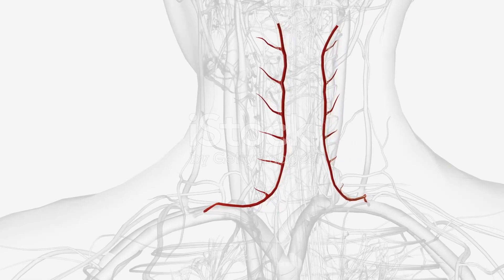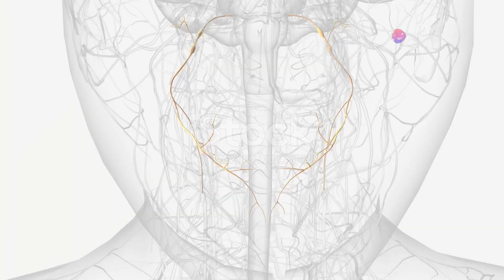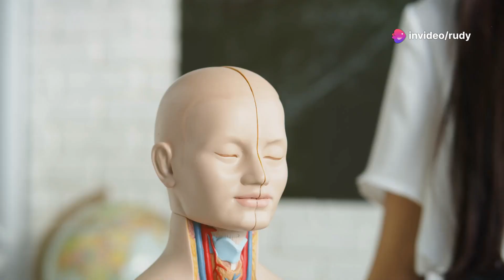The Death Behind Hanging:TheScience& MechanismofFatal InjuriesExplained AwarenessVideo#rescuequest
“The Death Behind Hanging: The Science & Mechanism of Fatal Injuries Explained | Awareness Video”
🧠 Description:

Hanging is one of the most misunderstood and tragic forms of death. In this awareness video, we explain how hanging causes fatal injuries in the body — from the neck structure damage to asphyxia and spinal cord injury.
Our goal is to spread awareness, prevent self-harm, and educate the public about the real dangers and physiological impact behind it.